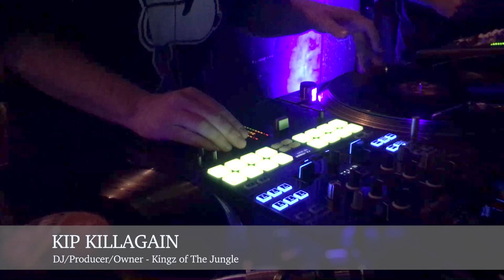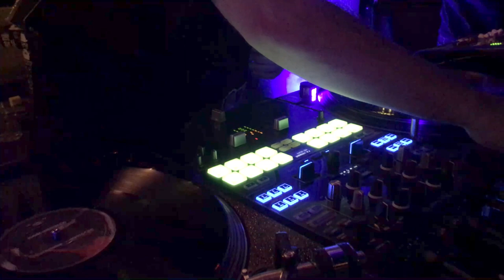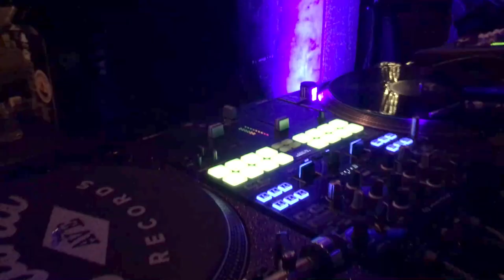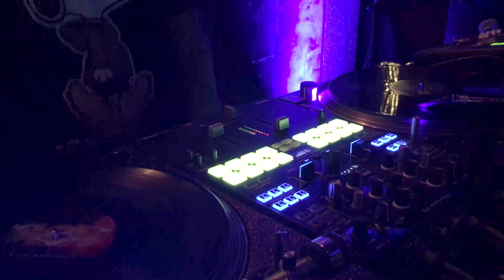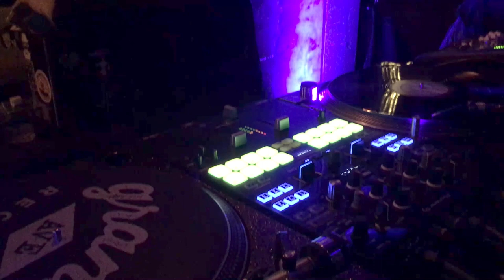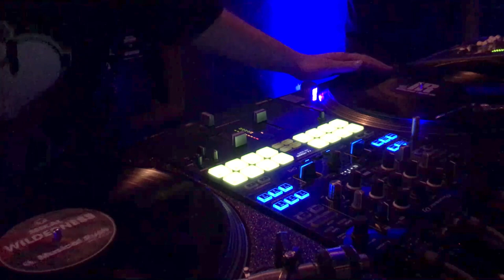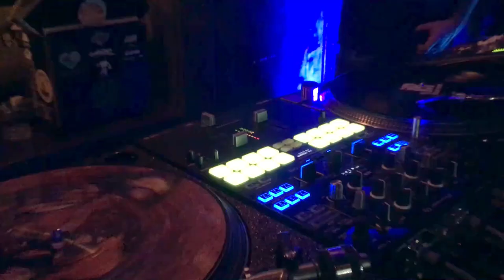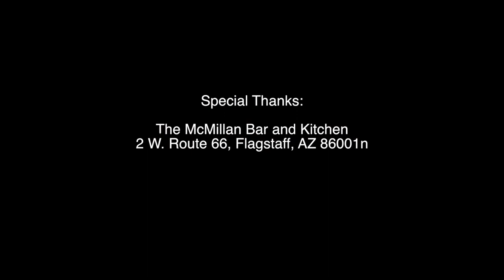Kip Killagain feat. The Boom Box Bros. - ELEVATED 12/21/18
The Christmas Edition of ELEVATED: Kip Killagain featuring the Boom Box Brothers in a Jungle riddim mash-up!!! Recorded LIVE at The McMillan in Historic Downtown Flagstaff, AZ. Shot & Edited by Lawrence McCullum. ELEVATED is a monthly Drum & Bass event, held every Third Friday at The McMillan.

***Set List***
1.Roni Size - SnapShot (KipKillagain BootLeg)/"Tape Eaters (The Anthem)"
2.Breakage & Jubei - Still There.../"YO!MTvRapCity"
3.Damage - Screaming Soul/"Party Over Here"
4.Ram Trilogy - MindScan (Ed Rush & Optical Remix)/"La Da Da Di Da"
5.Lil Louis - French Kiss (Ed Rush & Optical Remix)
6.Sub Focus - Rock It/"All Clear To Me Now"
7.Ice Minus - Seven Months/"Funk System"
8.Mikal feat. Break - Musical Rush/"Push 'Em Up"
9.Zen & Optimus Prime - Cryptonite/"BooBoo Headz"
10.Tech Itch - The Ruckus (D. Kay VIP)/"Like WHAT!"